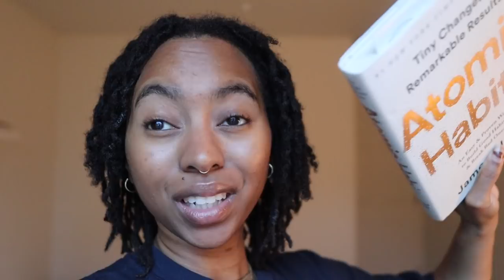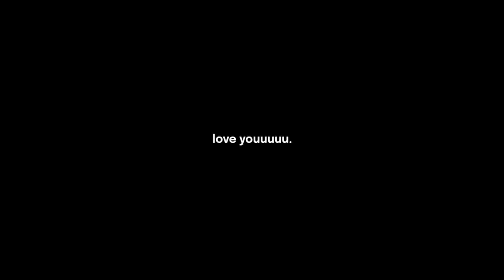couples self care vlog | cooking together, giving my love a haircut + thrifting. 🤎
In this self care vlog, we cooked brunch together, I gave travis a haircut, went thrifting then just kind of did our own thing towards the end of the day. what are some of your favorite things to do with your partner or alone? currently looking for new ways to feed my soul.

avo toast recipe:
tempeh—
slice tempeh
season with coconut aminos, salt, pepper, garlic powder, and allow everything to come together for about 5- 7 minutes on low heat or until golden brown.

topping—
top with avocado spread (avocado, juice of half of a lemon, minced garlic and red onion), tomato, red onion, and more lemon juice.

plntbasedprincess™ is a platform that shares conscious lifestyle content. Consciousness looks different for everyone but for me, it’s being aware and intentional with everything I do, specifically in the areas of health, mental wellness and sustainability. On this platform, I share content such as vegan/plant based what I eat in a day videos, wellness content, thrift hauls, thrift with me videos, productive vlogs, and so much more. Thank you so much for being here. I hope you enjoy your time here with me. 💕